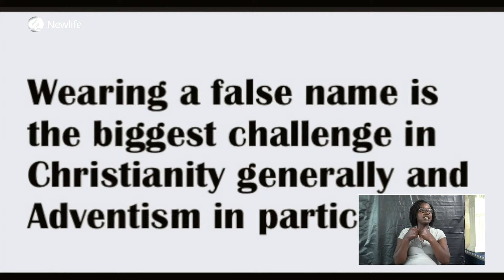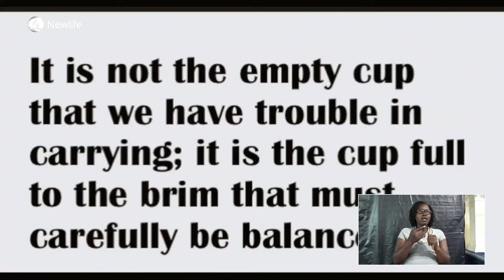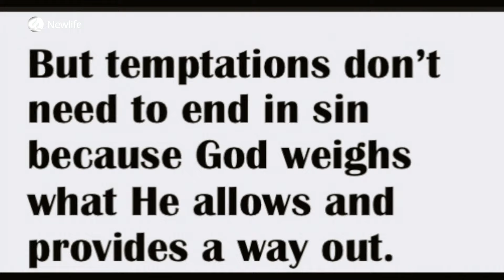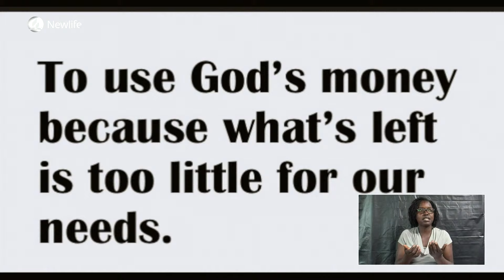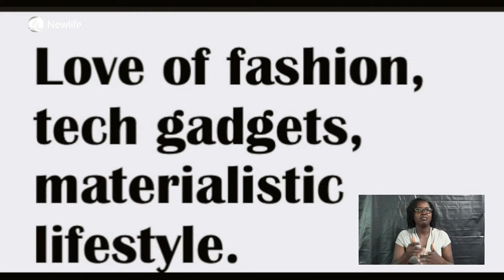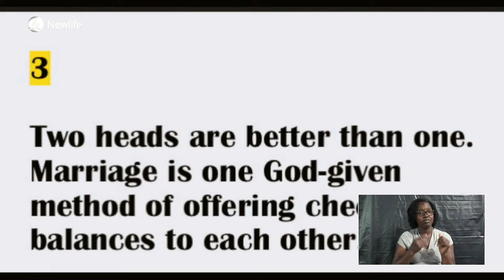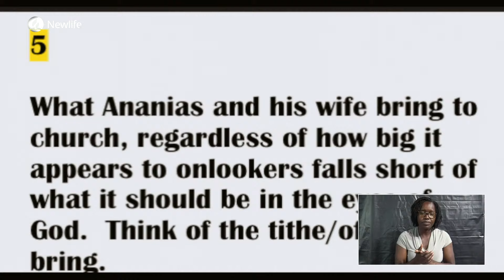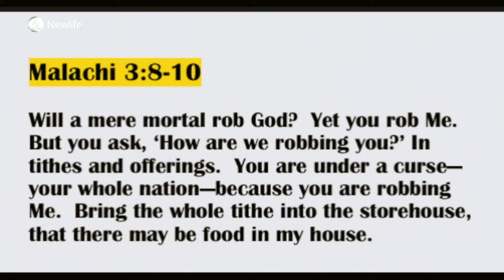Evangelistic Series | Day 16 | Sermon | "Bad People With Good Names" | Pr. George Mwansa